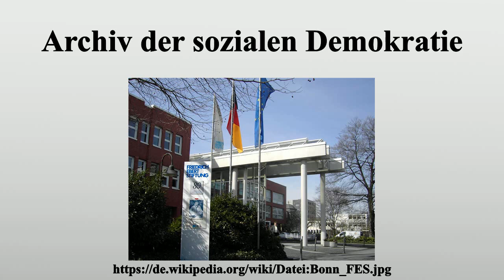Archiv der sozialen Demokratie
Vielen Dank für Ihre Unterstützung:

Das Archiv der sozialen Demokratie (AdsD) der Friedrich-Ebert-Stiftung (FES) ist eines der größten Archive der Arbeiterbewegung.Es befindet sich in Bonn.

Bild-Copyright-Informationen
Urheber Info: Qualle